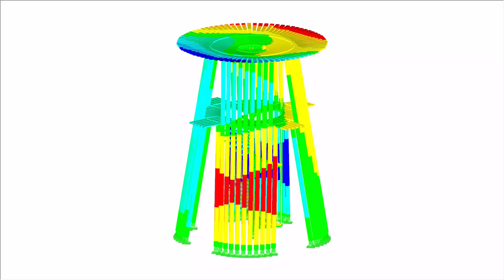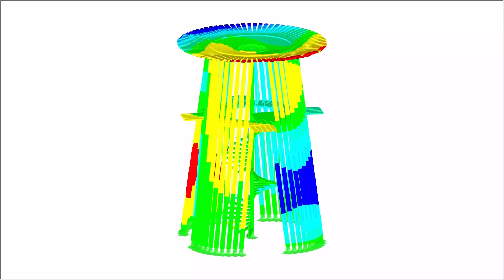[DE] CP 000581 | Modèle de la tour dans RSTAB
Une extraordinaire tour permettant notamment l'observation des oiseaux a été construite près du delta de la rivière Reuss du canton d'Uri, en Suisse. Sa remarquable structure principale est composée de 48 poteaux en bois disposés de façon inclinée. Les promeneurs peuvent ainsi admirer la vue sur le delta de la Reuss et observer les oiseaux nicheurs de la région depuis les quatre plates-formes de la tour.

Cette vidéo sur le projet client vous a plu?